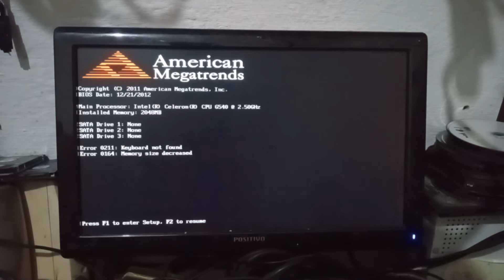ALEXANDRE O GRANDE O CAÇADOR DE COMPUTADORES DE SUCATA